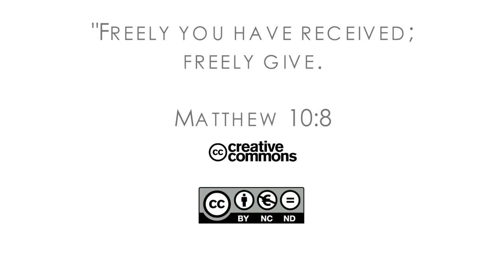16Q03 / 05-05 The Role of the Church in the Community